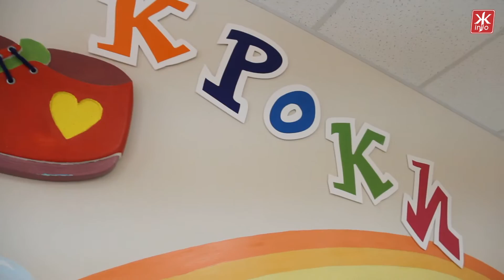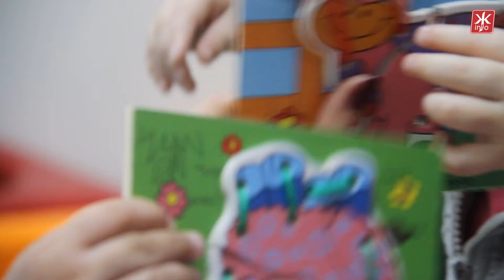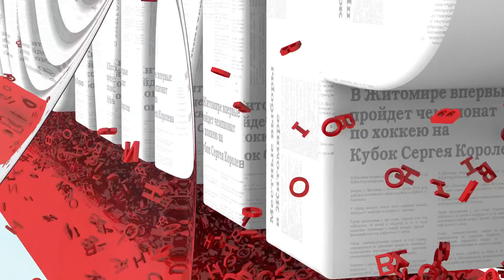Пізнавально-розважальний центр «Перші кроки» запрацював у форматі дитсадка для дітей від 2 років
Танці, пісні та веселі ігри – у пізнавально-розважального центрі «Перші кроки» влаштували свято осені і вихованці демонструють свої таланти батькам.